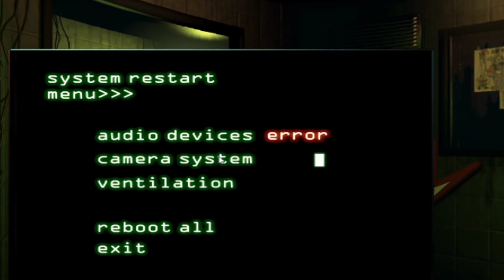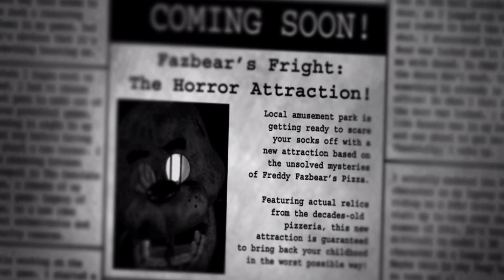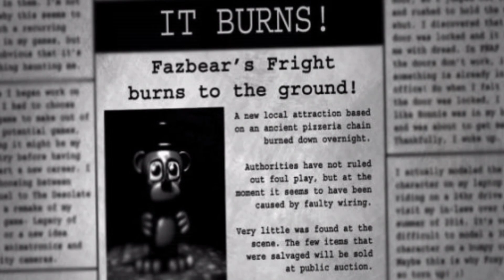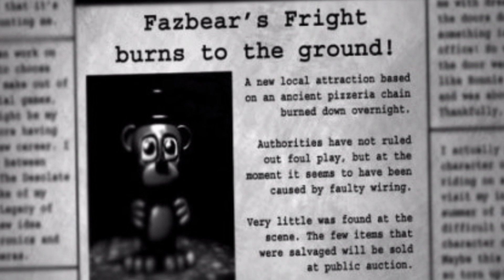El Verdadero Problema De FNAF 3 ¿Es Un Juego Desperdiciado?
Blawev-19 Blawev Blawev19 Fnaf Fnaf 3 Five Nights at Freddy's Five Nights at Freddy's 3 ¿Fnaf 3 es un mal juego? reseña a Fnaf 3 cuál es el problema de Fnaf 3 tiene potencial Desperdiciado porque Fnaf 3 decepcionó al publico¿porque Fnaf 3 es tan odiado? El Verdadero Problema De FNAF 3 ¿Fué Un Juego Desperdiciado? análisis a Fnaf 3  ¿Fnaf 3 es una decepción? crítica y análisis al problema